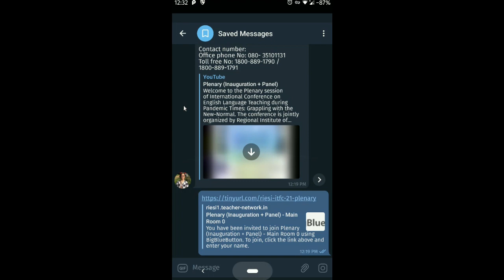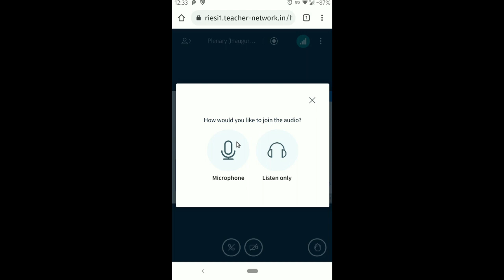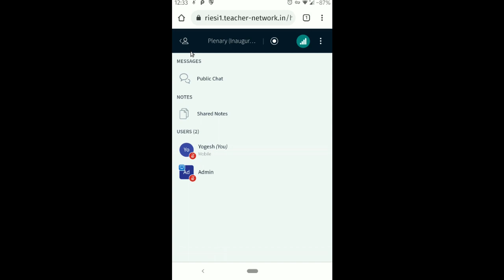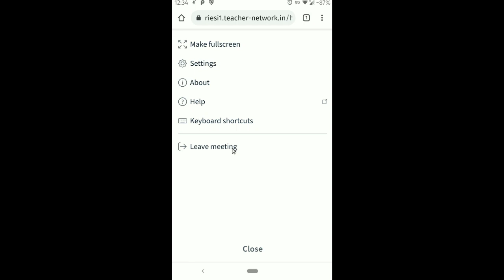Joining a BigBlueButton webinar from mobile web browser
This video shows how to join a BigBlueButton webinar from your mobile web browser on your Android phone.